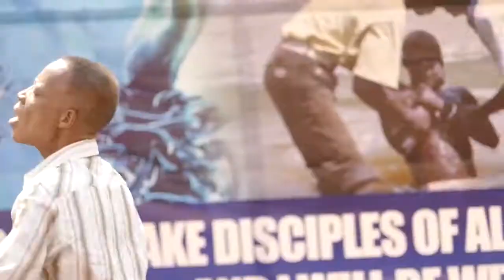Elder Atta Forson worship - WEEK OF IMAGINATION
Elder Atta Forson sings praises and acknowledges God Almighty for his loving grace and mercies shown to His people.